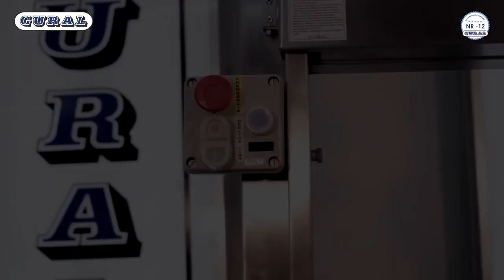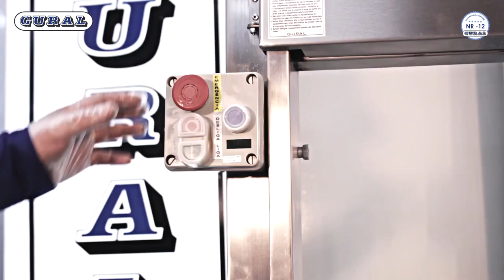Máquinas de Serra Fitas do Açougue 😃 Equipamentos Novos 🚀🚀🚀🚀🚀🚀🚀